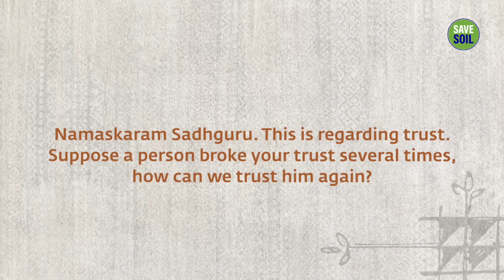What To Do When Someone Betrays Your Trust? | Sadhguru Answers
Sadhguru explains the true meaning of trust while answering a question about dealing with someone who repeatedly breaks our trust.